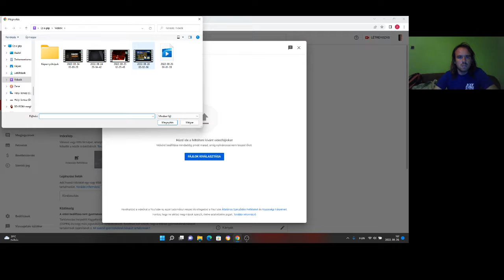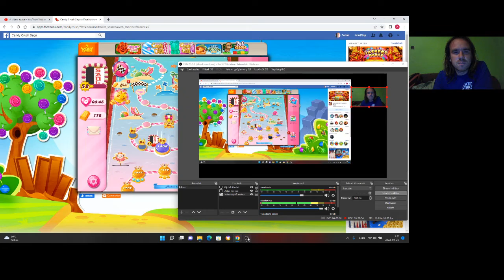Candy Crush Saga level 1479-1482